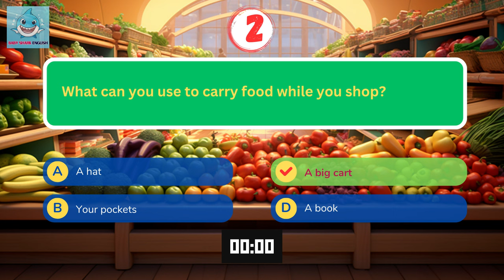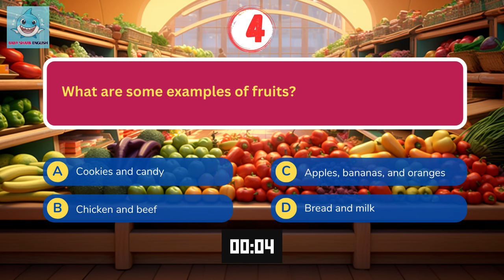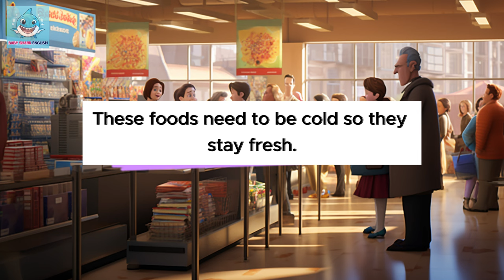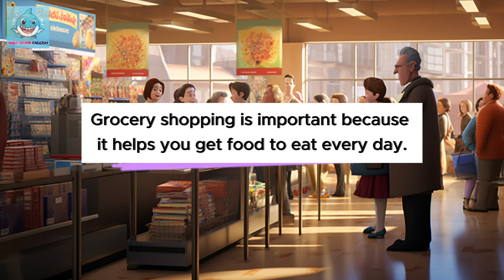Oxford English Listening | A1 | Grocery Shopping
Grocery shopping is when you buy food and things for your home. You go to a big shop called a grocery store or a supermarket. You can buy many things there. When you go inside, you can get a big cart. This cart is for putting food in. You push the cart with your hands. You walk around the store and look for things you need. Some people make a list before they go. The list tells them what to buy.